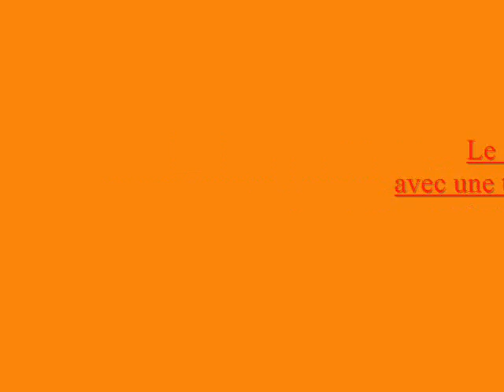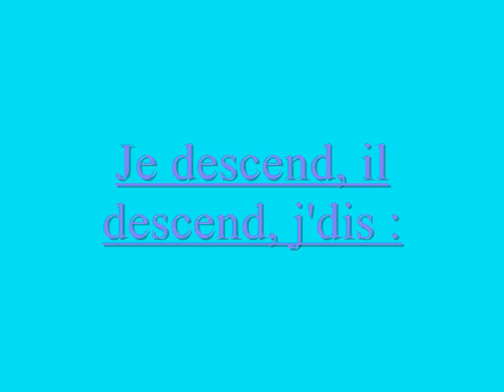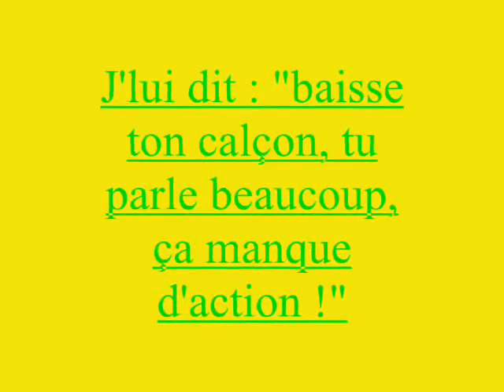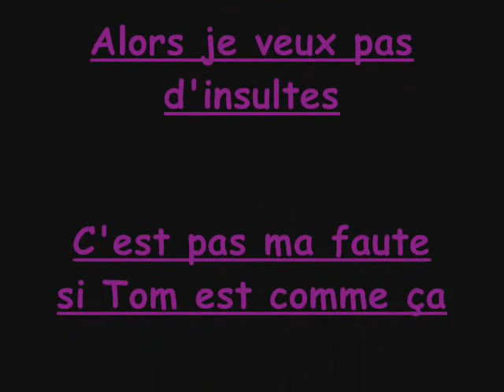Gare aux cons - Tom Kaulitz, Tokio Hotel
Allez-y les groupies, insultez-moi ! :)Mais la vérité est là ! Vous ne le changerez pas, Tom restera comme ça ! :p